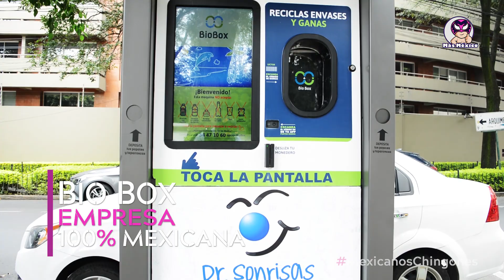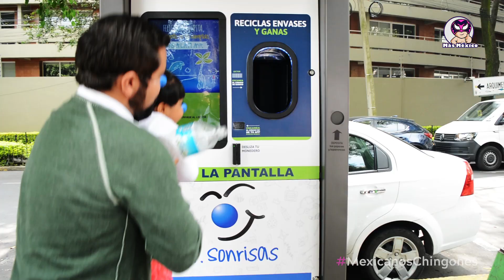Bio Box ¡Recicla envases y gana!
Empresa 100% mexicana que te incentiva con recargas, descuentos, entradas al cine, entre otras opciones para premiar a todos aquellos que se preocupan por el planeta y reciclan envases para generar nuevos productos que responden a las necesidades de la sociedad mexicana y del mundo.